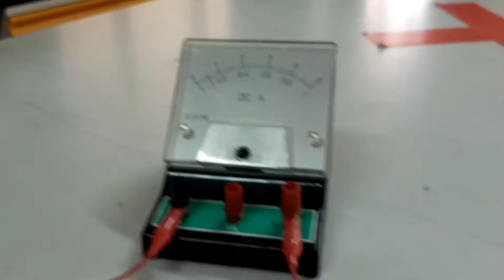Ohm's Law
Ohm's Law Experiment guys